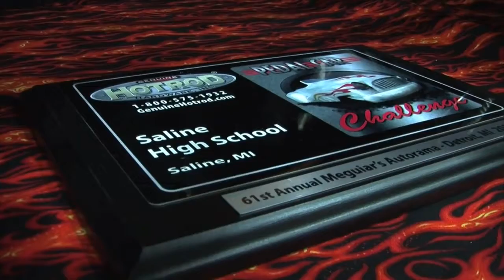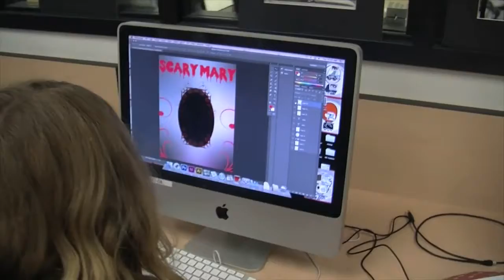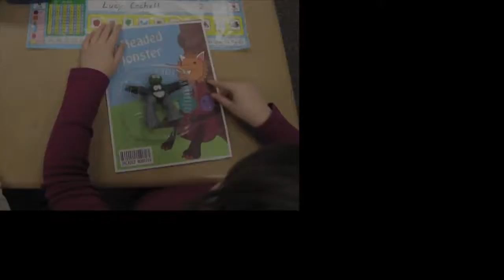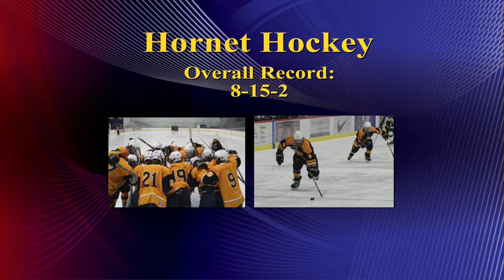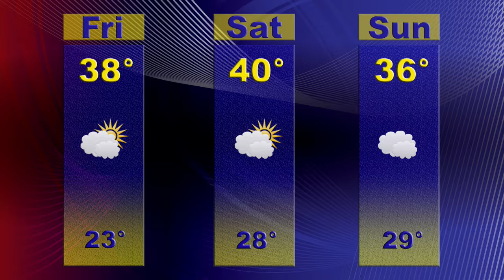SHS Today 3.22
SHS Today March 22, 2013

Hosts:
Jonathan Fike
Adam Debling
Emily White (Sports and Weather)

Featuring:
Autorama
Wild Things Project
Winter Sports Recap